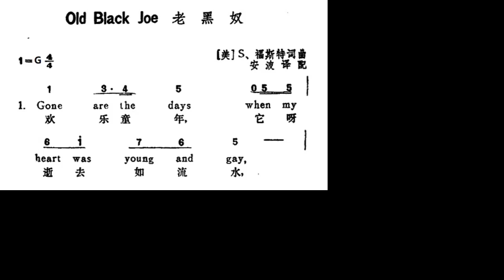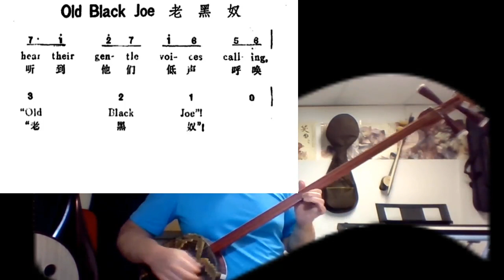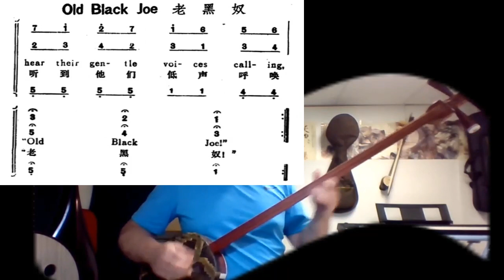老黑奴 Old black Joe - played by sanXian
谢谢光临！